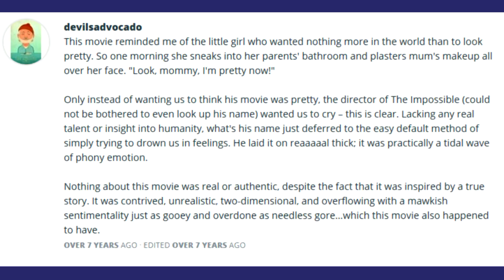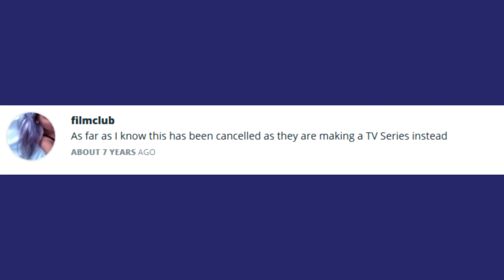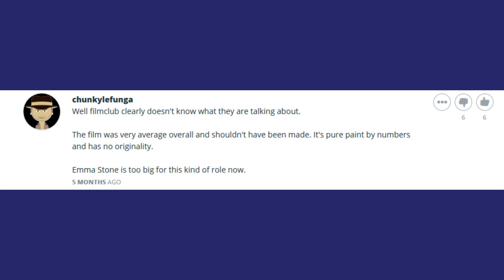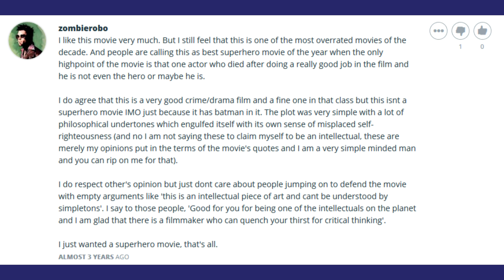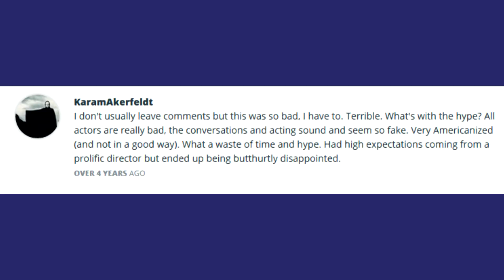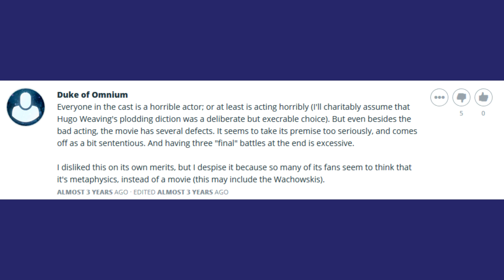Worst reviews on iCheckMovies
It's fun to talk about films right after you've seen them for the first time, but some people have some odd reasons for not liking a film.